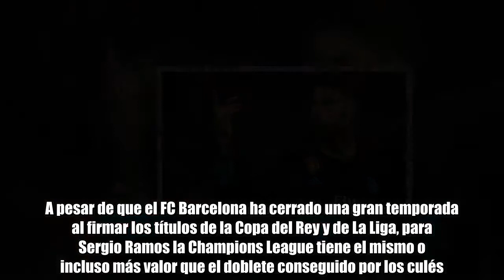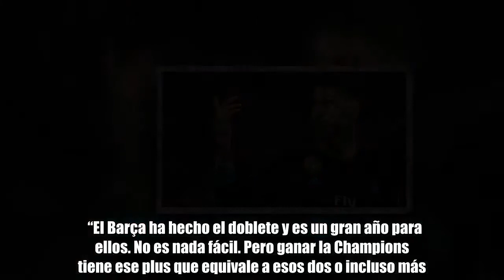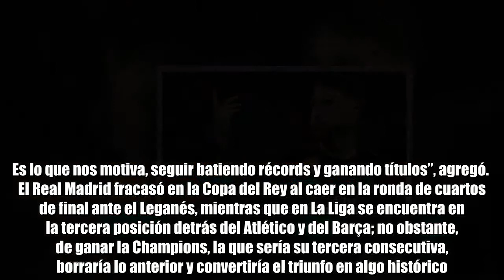“La Champions vale un doblete o más”: El mensaje de Sergio Ramos al Barcelona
Ramos habló previo al duelo de vuelta ante el Bayern  Foto propiedad de: AFP   Ramos no le quitó mérito al cuadro catalán por el doblete que consiguieron en la temporada, aunque aseguró que la Champions tiene más valor.  A pesar de que el FC Barcelona ha cerrado una gran temporada al firmar los títulos de la Copa del Rey y de La Liga, para Sergio Ramos la Champions League tiene el mismo o incluso más valor que el doblete conseguido por los culés.  El capitán merengue no le quitó mérito al cuadro culé, pue aseguró que hicieron una gran temporada; sin embargo, señaló que si el Real Madrid se lleva la Champions el logró será mayor.  “El Barça ha hecho el doblete y es un gran año para ellos. No es nada fácil. Pero ganar la Champions tiene ese plus que equivale a esos dos o incluso más. Para mí ha sido una gran temporada tanto para ellos como para nosotros, si logramos ganarla (Champions)”, dijo Ramos en conferencia de prensa previo al duelo de vuelta ante el Bayern Munich.  Y es que para Ramos, lo que el Real Madrid ha logrado en los últimos años en la Champions League tiene mucho mérito, pues hicieron posible lo que parecía imposible.  “Yo le doy importancia a todo; estamos haciendo parecer fácil lo que es prácticamente imposible. Nadie había ganado dos seguidas. Parece fácil que en estos años el Madrid haya ganado tres Champions. Es lo que nos motiva, seguir batiendo récords y ganando títulos”, agregó.  El Real Madrid fracasó en la Copa del Rey al caer en la ronda de cuartos de final ante el Leganés, mientras que en La Liga se encuentra en la tercera posición detrás del Atlético y del Barça; no obstante, de ganar la Champions, la que sería su tercera consecutiva, borraría lo anterior y convertiría el triunfo en algo histórico.  Con información de ESPN.